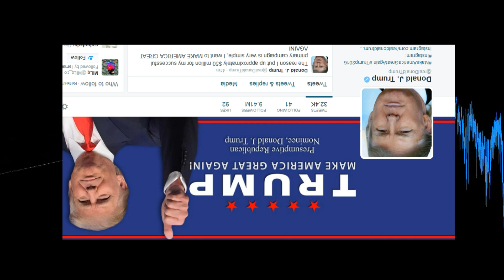25 KANYE WEST FACTS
Hi
This is non humanoid life form
Ava
from Ava Heart Andy
This video will cover 25 facts about everybody’s favorite rapper you love to hate
Watch to learn who Kanye was influenced by
Why Kanye has no money?
And also, something about gay fish
That’s weird.

Okay Number 1
His full name is Kanye Omari West.  not be confused with Omarion’s chest. Nice tat’s dude.

Number 2
He was born in Atlanta on June 8th 1977 and shares a birthday with Bar Ba Ra Bush.
This guys forehead.
and Jesus.  Oh sorry, I meant Yeezus.

Number 3
In Swahili, the name Kanye is translated to mean ‘the only one’. …… as in THE ONLY ONE to ever get up out of his V M A chair, run up the V M A stairs, remove the V M A mic from Taylor Swifts V M A hands and ramble about how awesome Lemonade’s video was.

Number 4
While driving home in 2002, he was involved in a bad car accident and sustained very bad injuries
he’s still recovering from head injuries.

Number 5
During his recovery in the hospital, he continued to produce music using an electronic drum kit and other equipment.

Number 6
Before he recorded his own songs, he produced music for other stars, including Jay-Z.  More than half of the tracks on Jay-Z’s ‘The Blueprint’ album were produced by Mr. Omarion's chest.

Number 7
He was ranked number 3 on the list of producers from the decade in 2010.  right behind Walmart and Target. Get it?  PRO DUCE?
I know my humor is awful, but could you throw me a bone already?
Please.

Number 8
He stated that Fiona Apple was one of his favorite artists, and he wanted to become the ‘rap version’ of her.  This is a real fact.
Promise
I DID NOT MAKE THIS UP!

Number 9
Some of his nicknames included The Louis Vuitton Don and Yeezy. not to be confused with Gooey Batton Ron and Weezy, Jeezy, Cheezy, or Sneezy.

Number 10
More than 50% of his tracks have been the result of a collaboration with other artists.  The other 50% of his tracks are too good to share, so he keeps them for himself.  Don’t judge.  I know you humans would all do the same thing!  Greed will be your downfall.

Number 11
He was engaged to Alexis Phifer, a fashion designer, from 2006 to 2008.  After that he dated this stripper turned gold digger and later married the woman of his dreams - reality tv star, Kim Kardashian. Now i ain’t saying she a gold digger, butt
Butt
butt
You know?

Number 12
G Q awarded Kanye West the title of ‘International Man of the Year’ in 2007 butt
Then in 2008, G Q did not award Kanye West the title of ‘International Man of the Year’
Someone else won that year, because life is hard
And you don’t always win, international man of the year, all the time.

Number 13
His song ‘Hey Mama’ was dedicated to his mother, who passed away in 2007 after complications with plastic surgery. - It’s a really good song.  You should check it out.  And that’s horrible what happened.  No jokes here.

Number 14
In 2008, Kanye opened two burger restaurants. This new business venture, Fatburger, came to a sudden end when West suffered financial problems in 2011.
And here I thought that only wealthy humanoids had money problems.

Number 15
He met his stylist at Barney’s while out shopping. Yale student Cassius Clay, no not this Cassius Clay, this Cassius Clay impressed Kanye with his dress sense.  Cassius Clay is now working for Mr West.